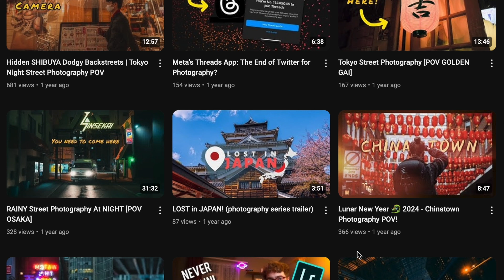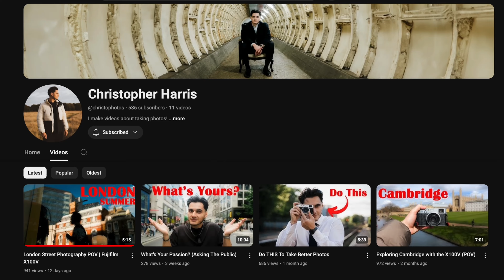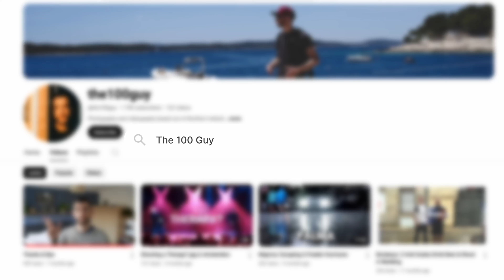5 Photography Channels You Need To Watch | They Need Their Flowers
In this one I just wanted to highlight some of the smaller YouTube I think you should check.

All of them are different in their own way and have something different to offer.

I have linked there channels below.

Links:
If you like what I do here and would like to support me then please fee free to by me a coffee here.

Presets - My Origins Preset pack is also available here along with a few Free presets, more to come as a way to give back to you all.